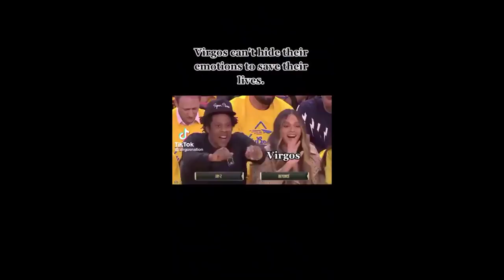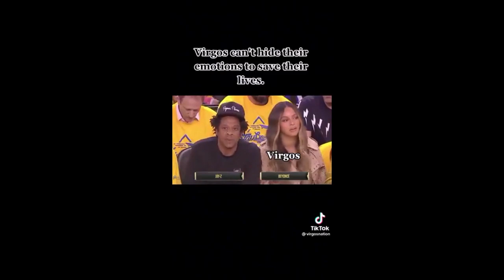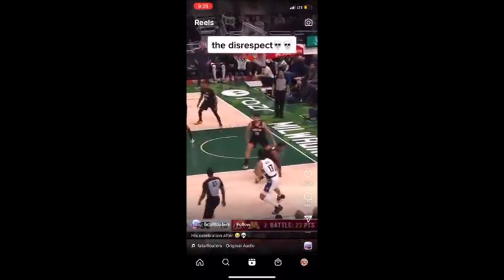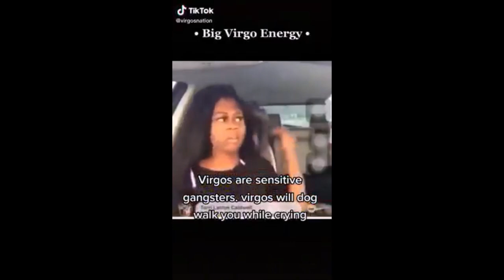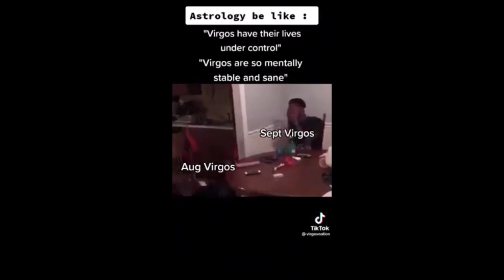Try Not To Laugh Hood & Savage Memes #11 (FOR THE SECOND CHANNEL)